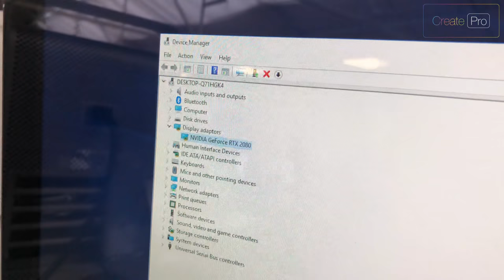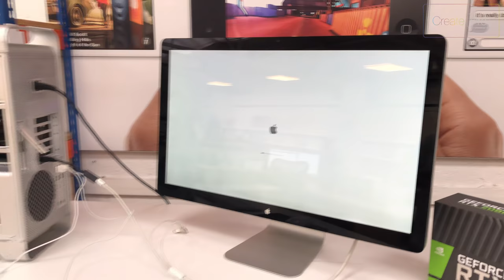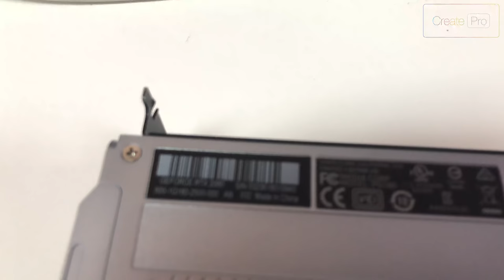Nvidia RTX 2080 boot screen - Full Video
Nvidia Apple Boot Screen on the Mac Pro 5,1 using Mojave.

Further footage as requested.